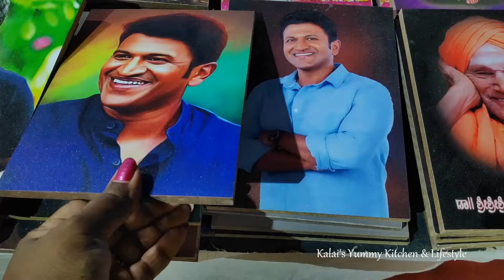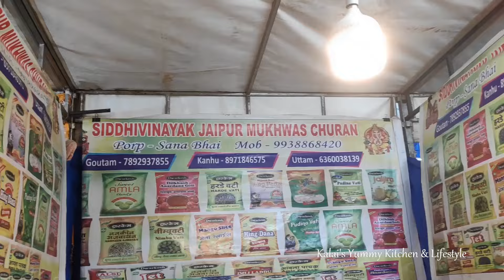2024 Bangalore Art & Craft Exhibition Cum Sale | Handloom & Handicraft Exhibition | Home Decor Expo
2024 Bangalore Art & Craft Exhibition Cum Sale | Handloom & Handicraft Exhibition | Home Decor Expo